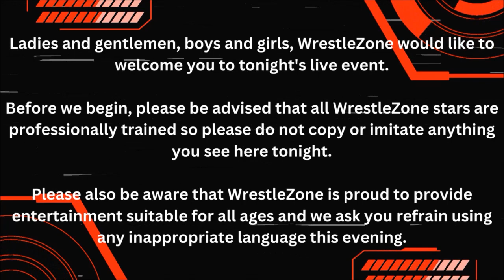The WrestleZone Podcast | Episode 9 | 'Christmas Chaos' (2 Dec 2023) Preview